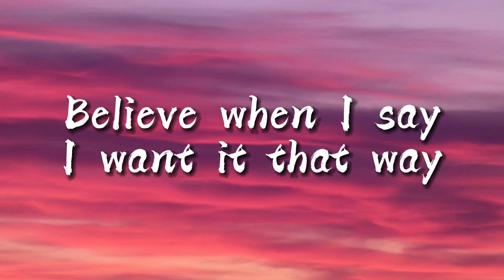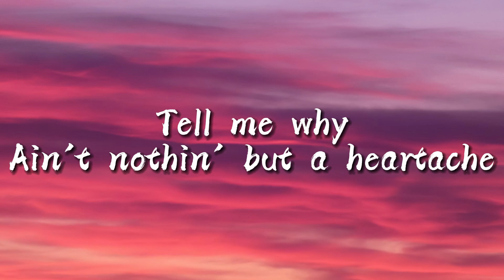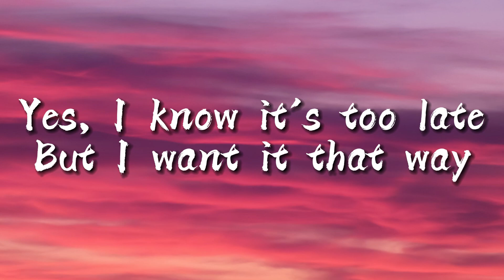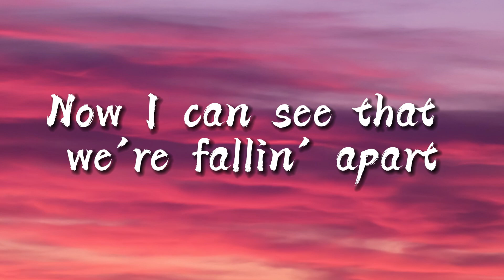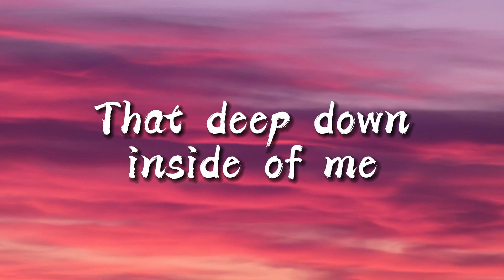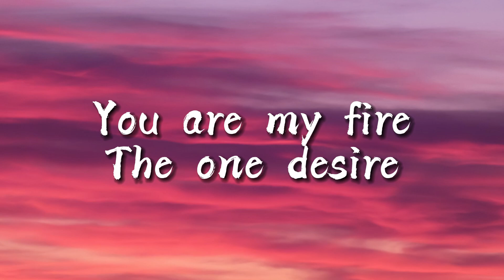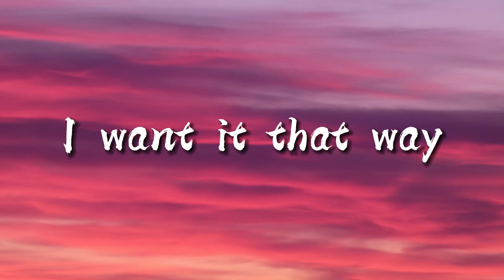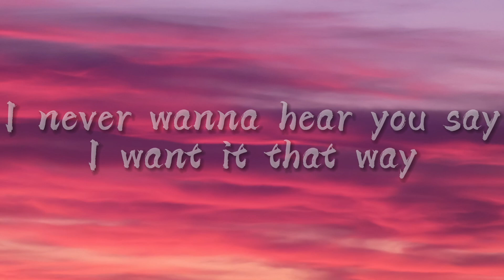Backstreet Boys- I want it that way (lyrics)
🎙️ (lyrics):
[Intro: AJ]
Yeah-eh-eh

[Chorus: Nick & All]
Ain't nothing but a mistake

[Verse 2: AJ, AJ & Brian]

[Bridge: Kevin, All, Howie, Kevin & AJ]
Now I can see that we're fallin' apart

[Chorus: All, Brian, Nick & AJ]
I never wanna hear you say (Never wanna hear you say, yeah)